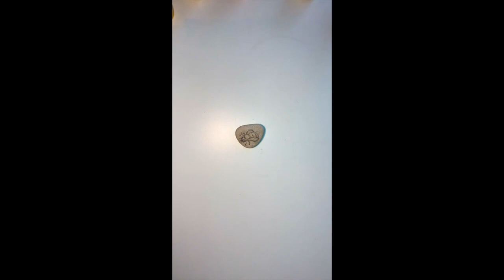HOW TO PAINT A BEE ON A STONE ( tutorial)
Painting a bee on a simple stone tutorial